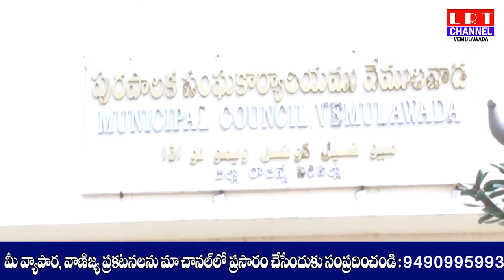బాపూజీ అడుగుజాడల్లో నడుద్దాం - మున్సిపల్ చైర్ పర్సన్ రామతీర్థపు మాధవి రాజు...|| LRT NEWS